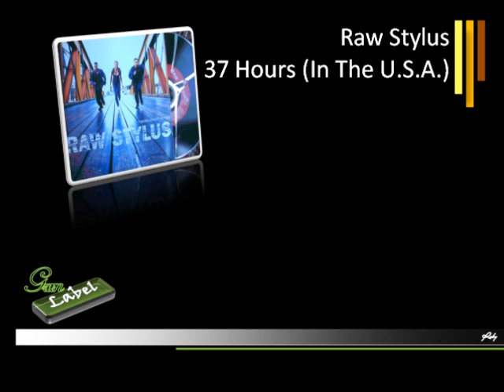Raw Stylus - 37 Hours (in the U.S.A.) [AUDIO HD]